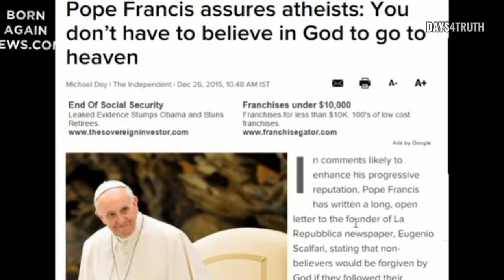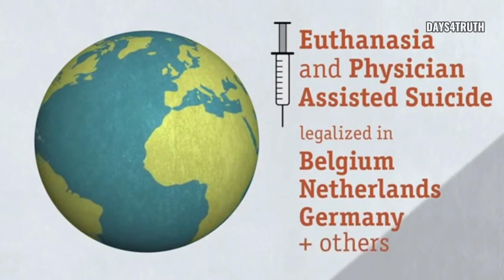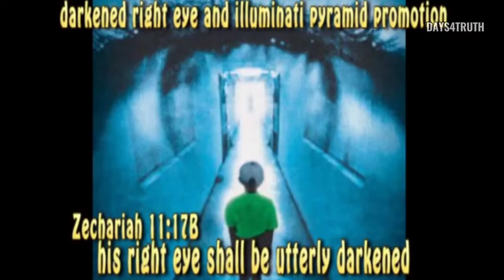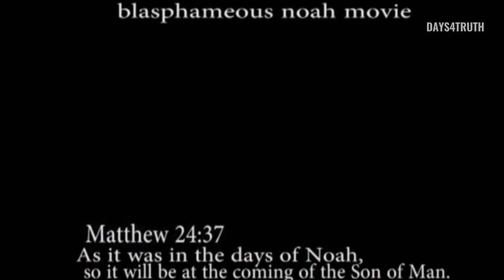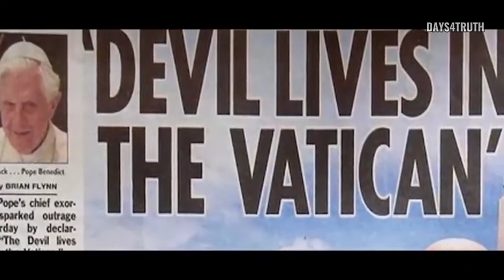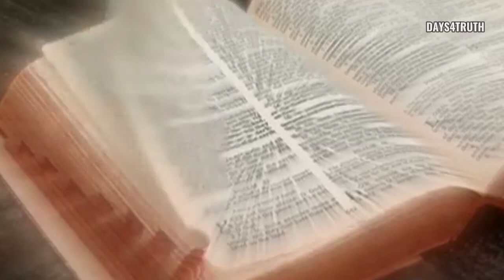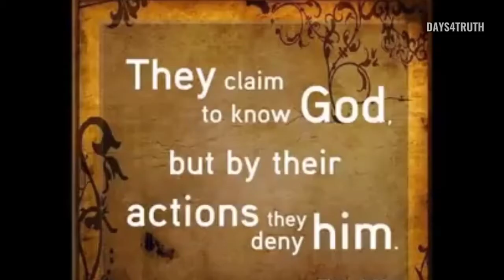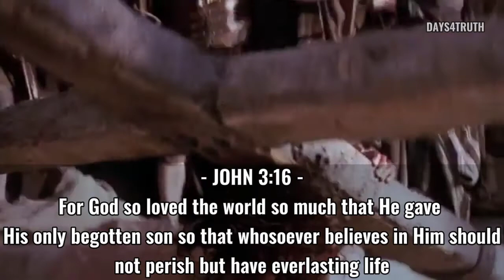Falling Away To The Antichrist - David Wilkerson